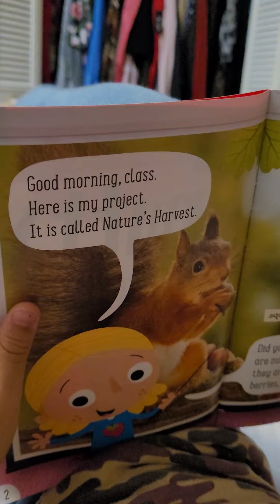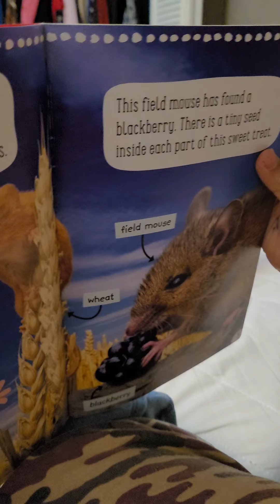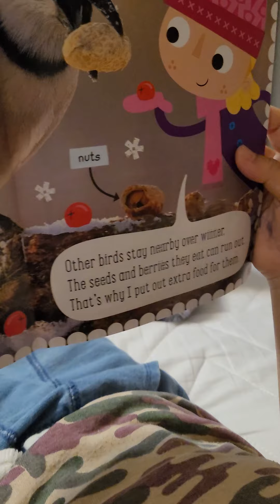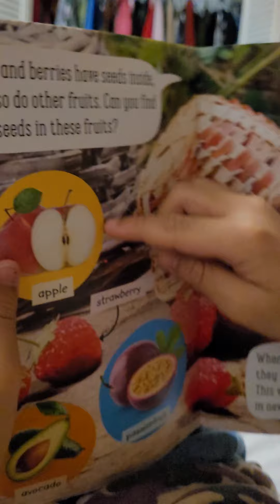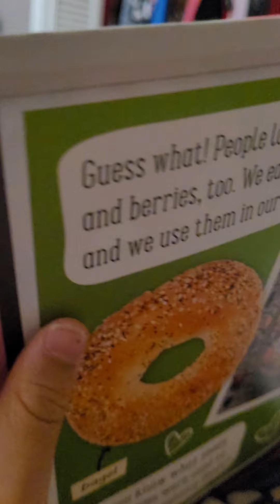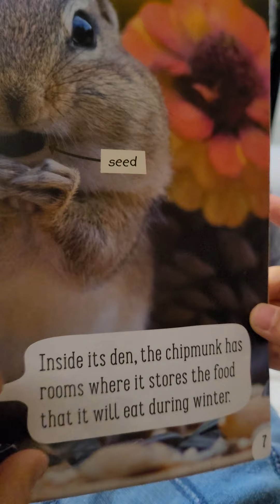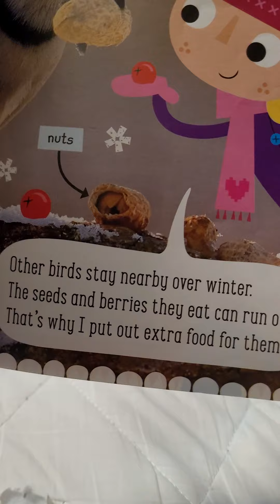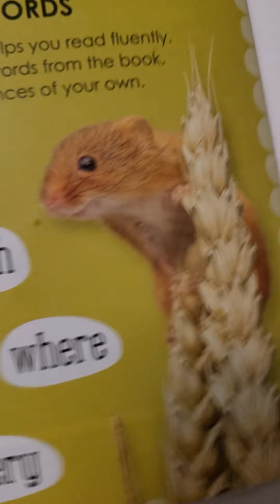My nutty project grade 1 level i reading books